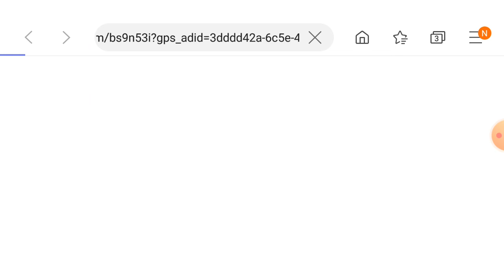Bow master, how to be a pro !